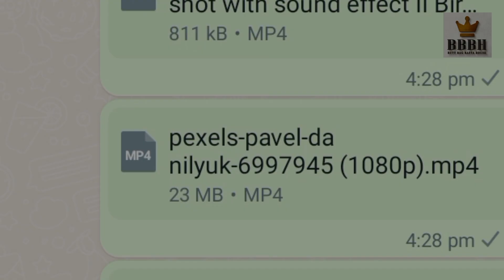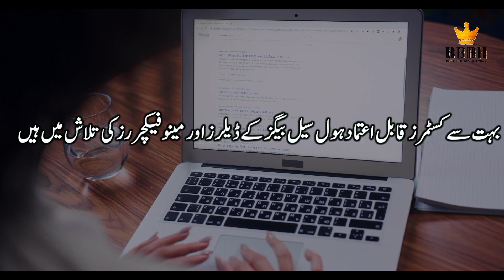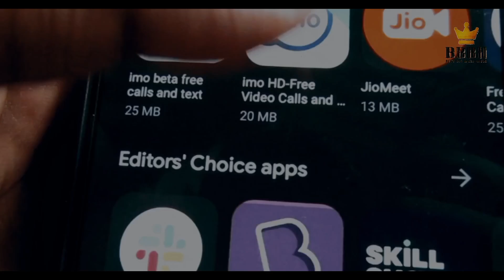Butt Bag Basta House & Trolly Bags | 👛👜👝🛍🎒💼🇵🇰 Pakistani Bags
Noulaka Bazar Railway Station Lahore